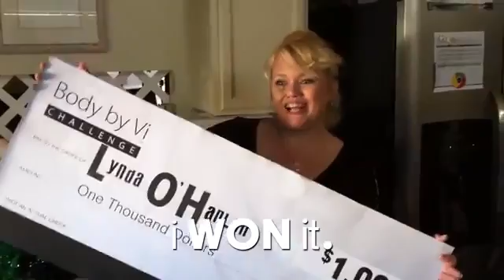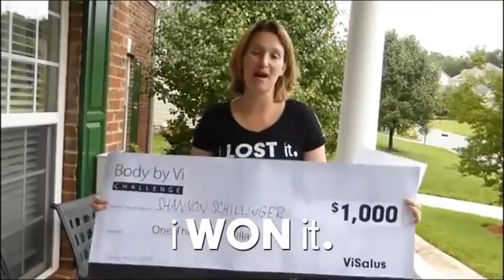Project 10 Weekly Winners 6 10 13 YouTube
Congratulations to this week's Project 10 Weekly Winners! These men and women have each won $1,000 for losing 10 lbs. with the Body by Vi Challenge.